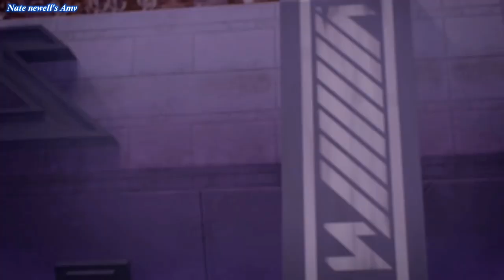Sen-kuns vs Chroneks CMV